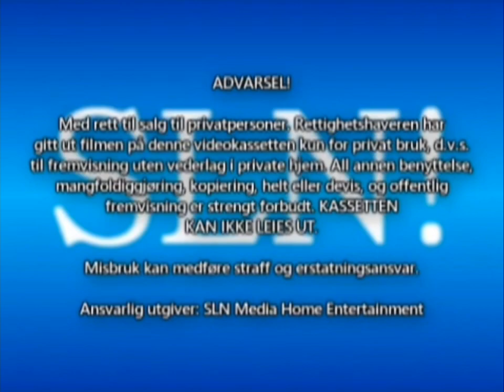Barbie movie trailer (On SLN VHS cassette)